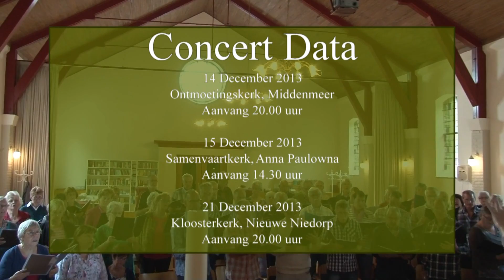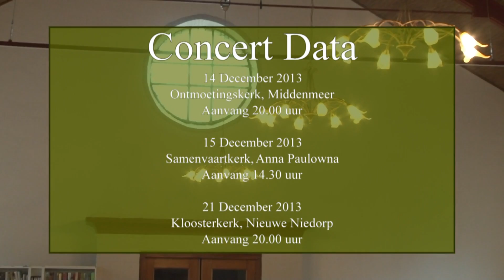Projectkoor Hollands Kroon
Op initiatief van zanger/dirigent Arwin Kluft en met medewerking van Luuk Stuveling uit Wieringerwerf
en Frank Maartense uit Breezand zijn eind 2012 de voorbereidingen gestart voor een uniek koorproject
in de 'nieuwe' gemeente Hollands Kroon.  Het doel was om zangers een zangeressen uit heel Hollands Kroon bij elkaar te brengen
om in december 2013 een aantal kerstconcerten in de gemeente te gaan geven.
Met andere woorden: voorstellingen van en voor de inwoners uit Hollands Kroon.

Dat doel is ruimschoots geslaagd. Uiteindelijk is het koor met een bezetting van ongeveer tachtig personen eind september gestart met de repetities.
Noordkop TV mocht even meekijken bij één van de repetities